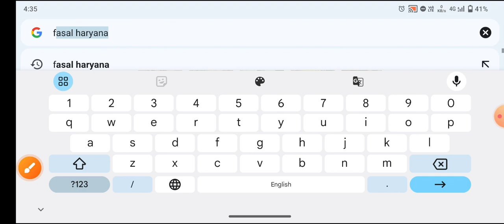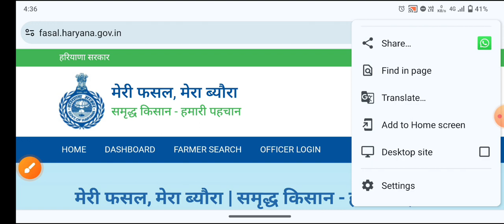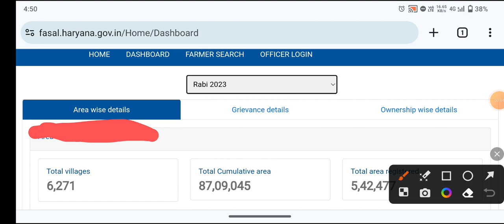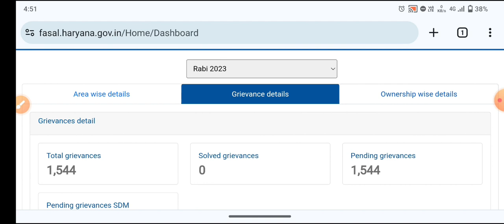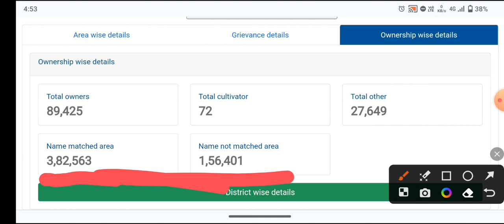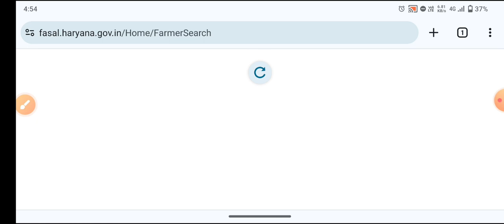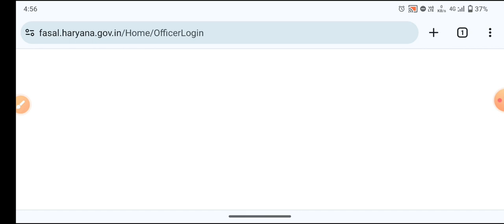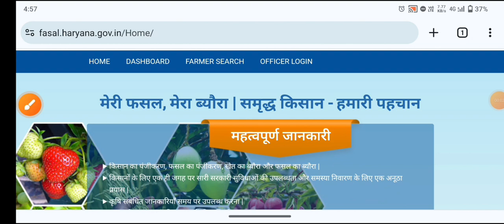Meri Fasal Mera Byora Fasal Panjikaran नए-नए Option शुरू | सरसों गेहूं व सभी Fasal Record New Update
Yours Query:-

Meri fasal Mera Byora new link
Meri fasal Mera Byora new option
Meri fasal Mera Byora new update
Meri fasal Mera Byora Dashboard
Meri fasal Mera Byora former search option
Meri fasal Mera Byora new Site
Fasal online Kaise Hogi
New site se fasal panjikaran kaise karen
fasal online kaise karen
gehun ki fasal online Shuru kab Hogi
sarson ki fasal online Shuru kab Hogi
Meri fasal mera mera new website
Fasal online new process
fasal panjikaran kaise karen